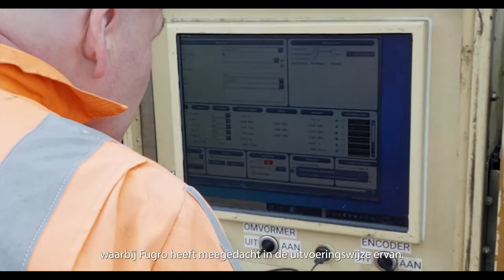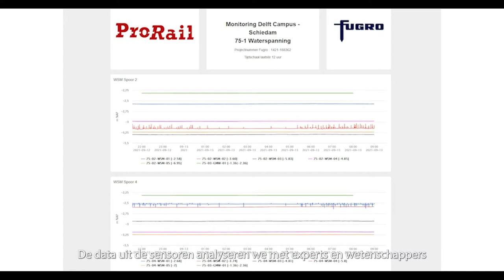Fugro Prorail Monitoring Delft Campus - Schiedam NL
Fugro heeft een meetopstelling geïnstalleerd die 5 jaar lang waardevolle inzichten verzamelt, verwerkt en inzichtelijk maakt voor in de toekomst een veilig spoor. Om spoorboekloos rijden mogelijk te maken verhoogt ProRail het aantal treinen flink op het spoortraject Delft Campus – Schiedam. Dit kan door de slappe bodem op dit traject echter grote consequenties hebben op de stabiliteit van het baanlichaam.

Key Moments:
00:00 Intro
00:08 De visie van ProRail
00:26 De aanpak van ProRail
00:39 De rol van Fugro
01:09 De monitoropstelling voor vijf jaar